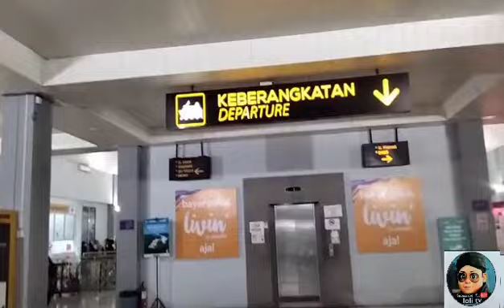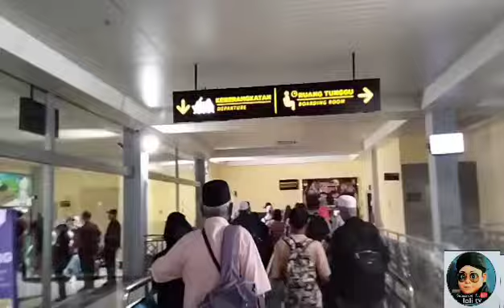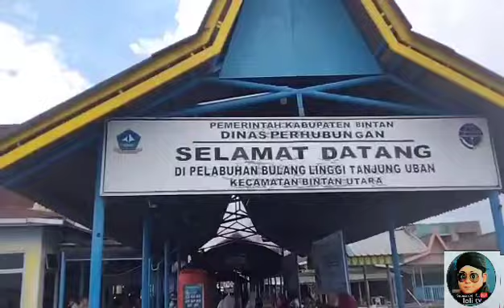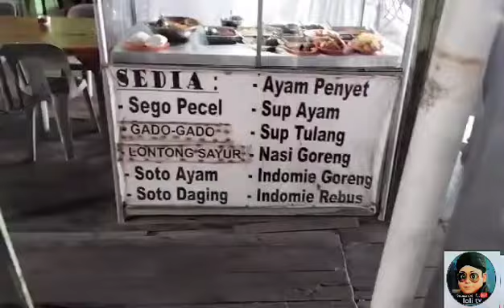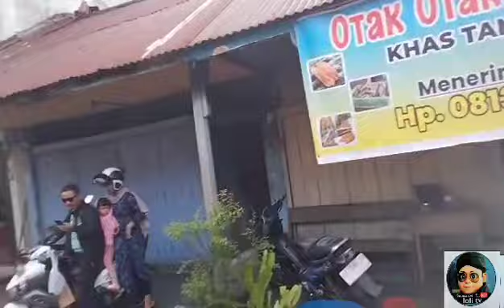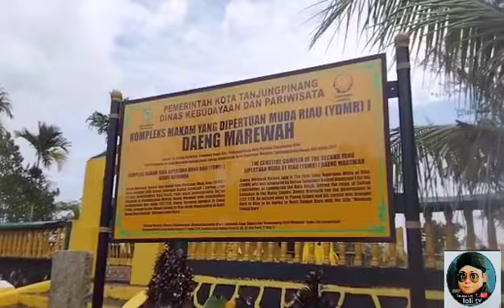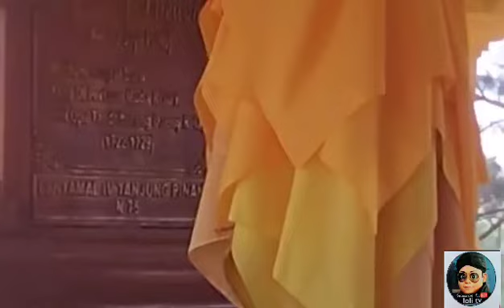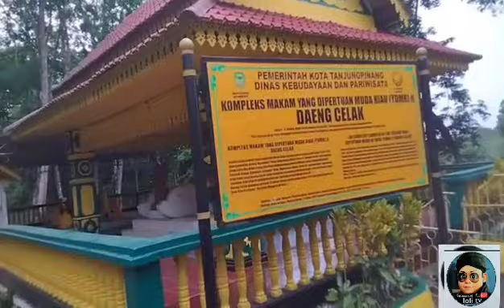percutian ke Batam Indonesia part 3